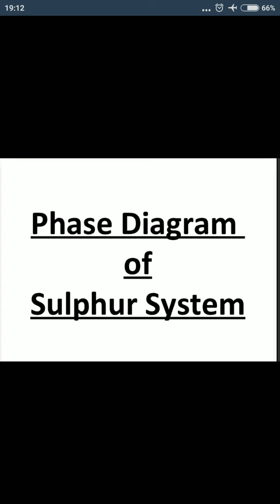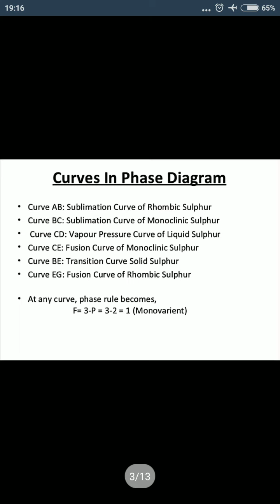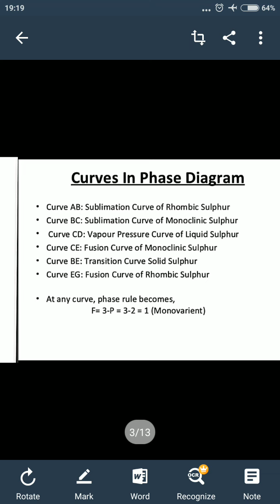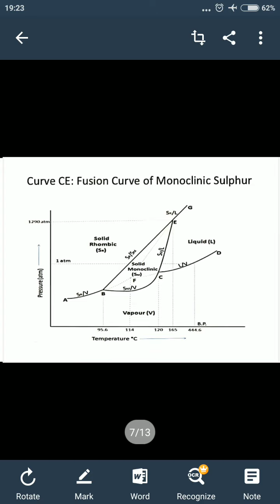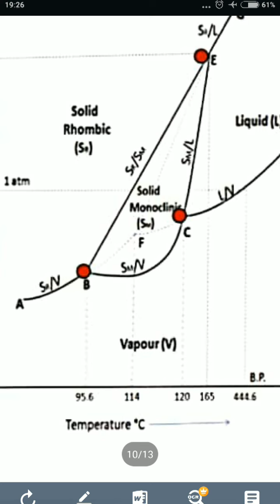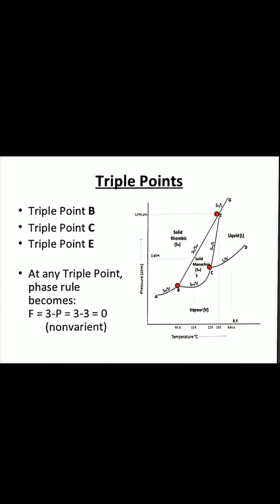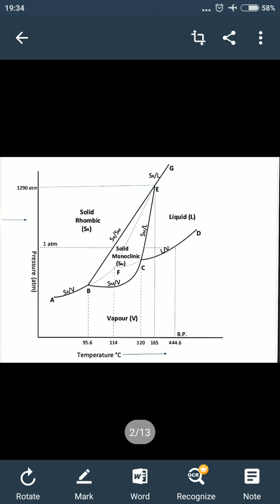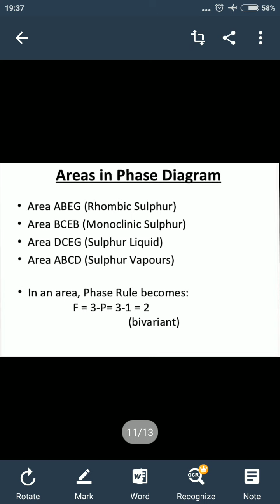Phase Equilibrium -4 (Sulphur System) B.Sc-2d year Chemistry Paper -3rd. By Dr. Poonam Sherry.